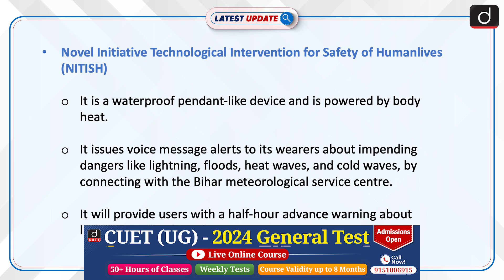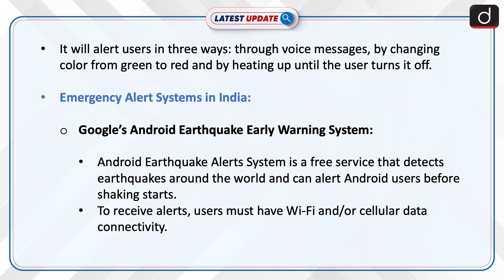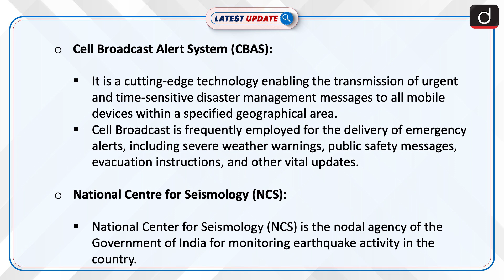Safety Pendant NITISH Unveiled | Latest update | Drishti IAS English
The Bihar State Disaster Management Authority, in partnership with IIT Patna, has launched a novel device named NITISH, designed to warn users about natural calamities like lightning, floods, heatwaves, and coldwaves through a pendant that issues alerts.